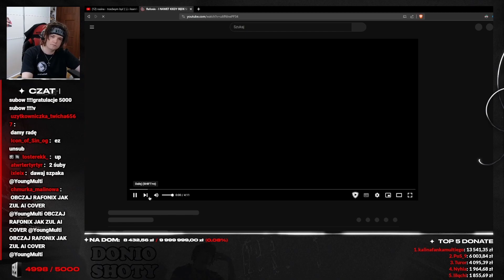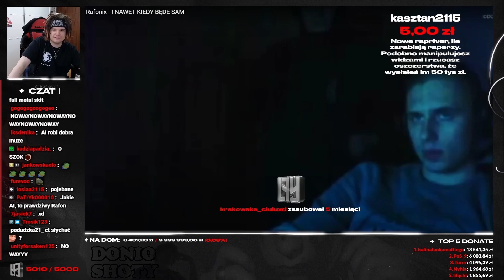MULTI reakcja RAFONIX - I NAWET KIEDY BĘDE SAM *szczera opinia*